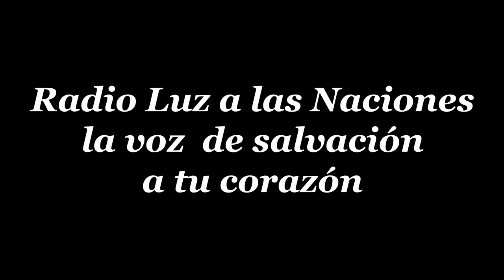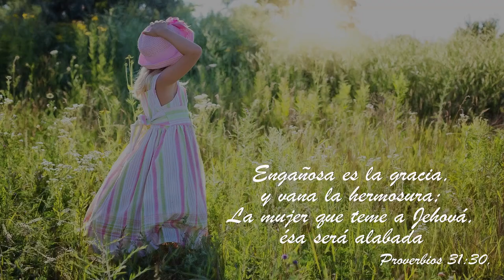29 LA MUJER PECADORA